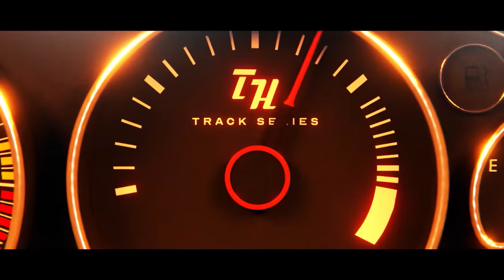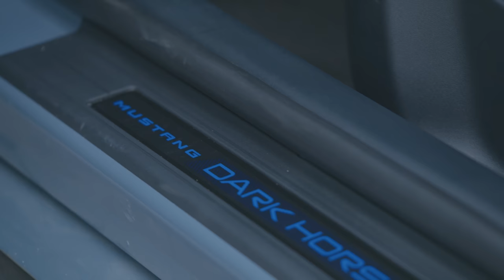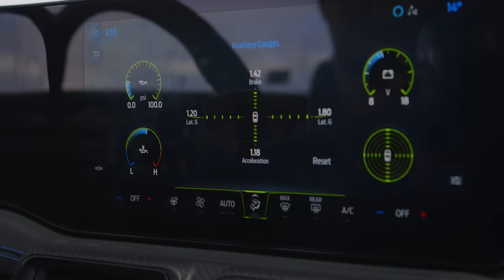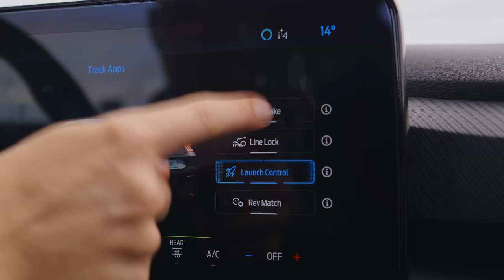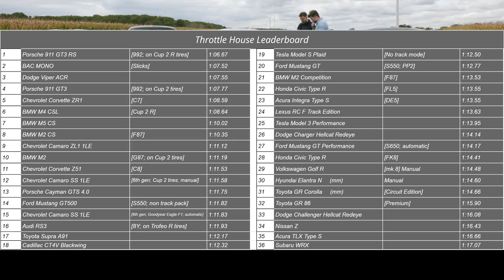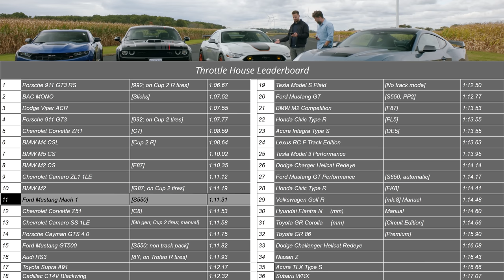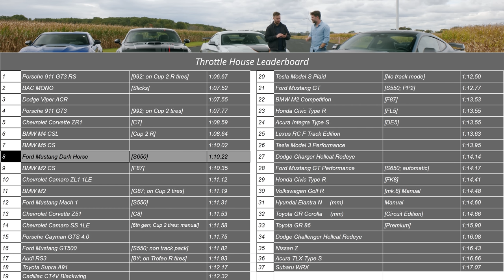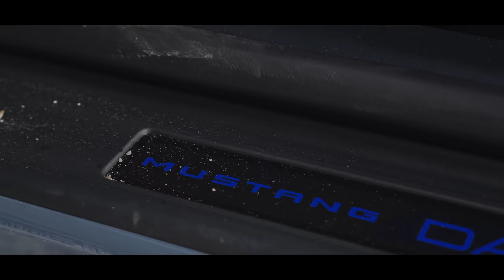2024 Mustang Dark Horse // V8 DRAG RACE, Review & Lap Time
The 2024 Ford Mustang Dark Horse ($77,045 starting in Canada, $61,510 in the US) has arrived at the Throttle House test track to set some lap times and drag race its outgoing competition. Lining up beside it for the quarter mile is the 2023 Chevrolet Camaro LT1 ($45,874 starting in Canada, $37,045 in the US) and the 2023 Dodge Challenger Scat Pack 392 Widebody ($69,710 starting in Canada, $56,855 in the US). How will the new performance variant Mustang perform on our home track? And is it fast enough to take down its powerful yet soon to be discontinued competition? Thomas and James can’t wait to find out! We hope you enjoy the episode.

Thank you to Michelin Canada for replacing the tires for the day.

And to the the Dark Horse and Mach1 owner Eric, for making this all possible.

And to Jeremy, who drove that Challenger like he stole it.

Magical Genius Logistics Planners: James Engelsman and Joey Alford